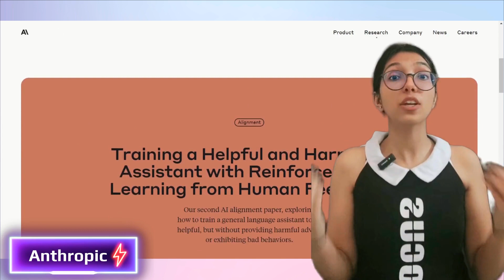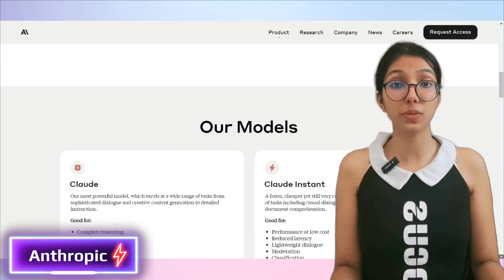Amazon Invests $4 Billion in Anthropic: A Strategic Move in the AI Frontier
Amazon has taken a significant leap in the AI sector by committing an investment of up to $4 billion in the AI startup, Anthropic. This strategic move is seen as a step to intensify its competition against tech giants like Microsoft, Meta, Google, and Nvidia in a sector that is rapidly emerging as the next big technological frontier.